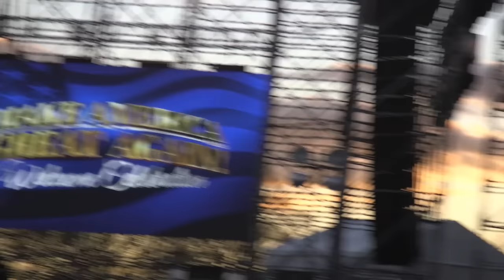Trump Inauguration Sam Moore "Soul Man" Performs Inaugural Celebration Lincoln Memorial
Trump Inauguration Sam Moore "Soul Man" Inaugural "Make America Great" Celebration Rehearsal at The Lincoln Memorial